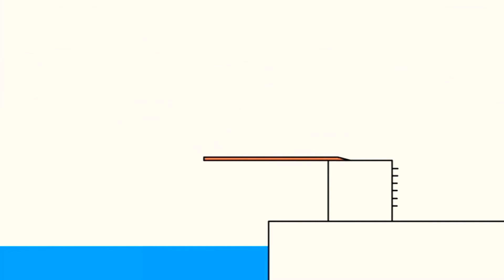6 березня 2021 р.